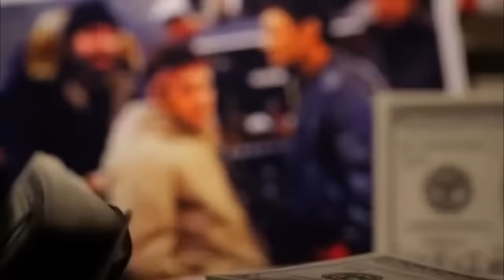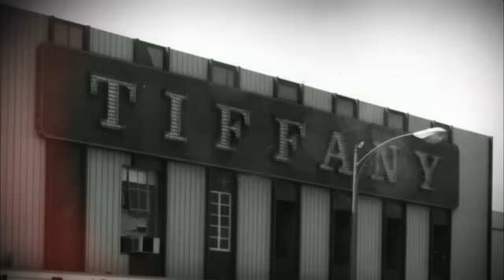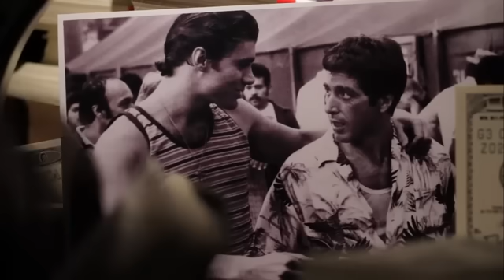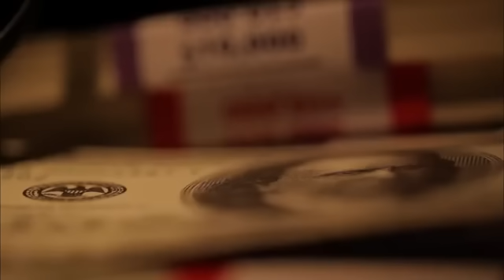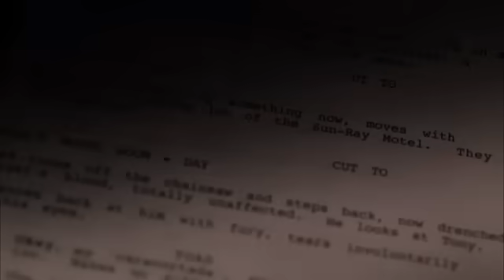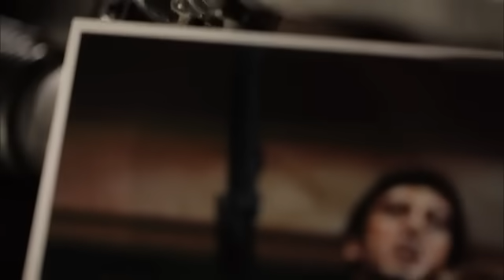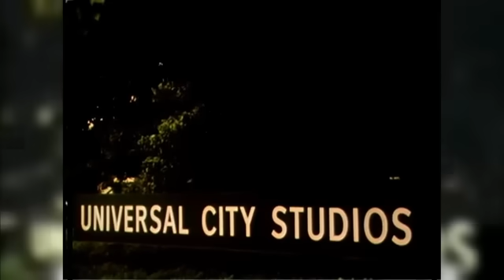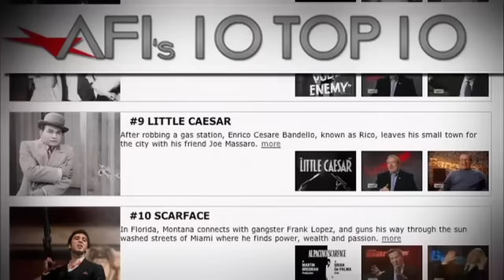Scarface - The Inside Story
A look at the challenges faced during the making of Brian De Palma's "Scarface." An ambitious remake of a 1932 gangster classic that nearly imploded under the weight of its egotistical creators and over-the-top style. Instead, it became a cult hit and pop culture phenomenon.
Includes interviews with the cast and crew.